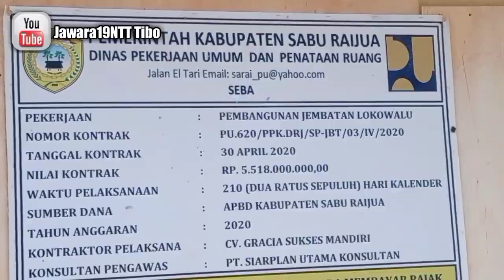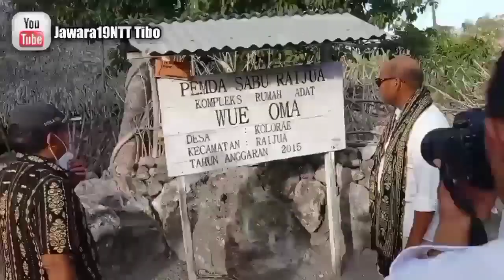SEJENAK TAPAK JEJAK VBL - VIKTOR BUNGTILU LAISKODAT Part I II SABU RAIJUA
Sejenak Tapak Jejak VBL - VIKTOR BUNGTILU LAISKODAT Di Kab.Sabu Raijua

VBL - VIKTOR BUNGTILU LAISKODAT Meninjau Ruas Jalan Provinsi NTT, Pembangunan Rumah Sakit,Panen Garam,Panen Rumput Laut,Meninjau Seluruh Spot Pariwisata di Pulau Sabu Raijua dan Tatap Muka Bersama Masyarakat Di Kab.Sabu Raijua Prov.Nusa Tenggara Timur